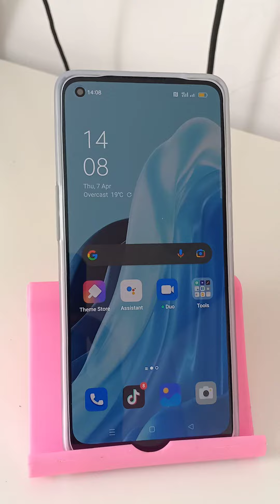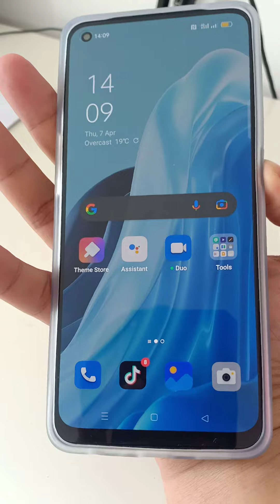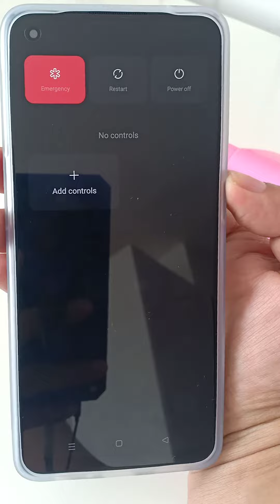How to Shutdown / Restart Oppo Reno 7 | របៀបបិទ/បើកទូរស័ព្ទ Oppo Reno 7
Oppo Reno 7 Pro - How to Shutdown / Restart Oppo Reno 7 | របៀបបិទ ឬបើកទូរស័ព្ទ Oppo Reno 7 ‎@ＳａｍＢｏｋＩＴｓ